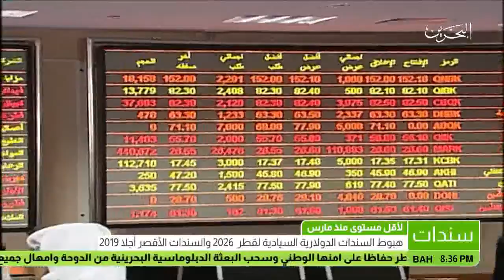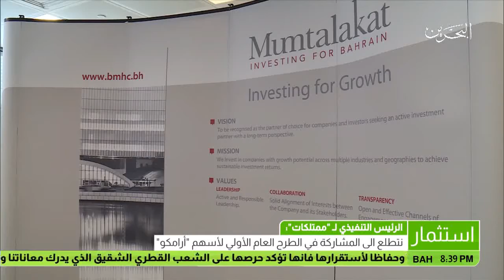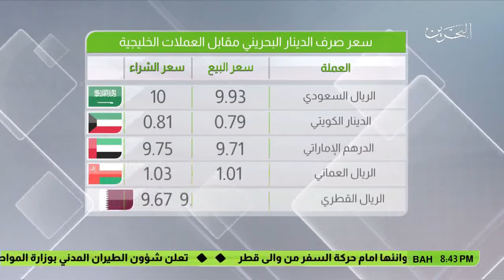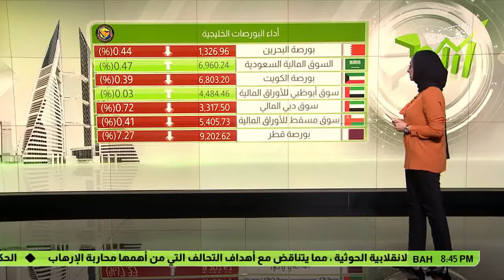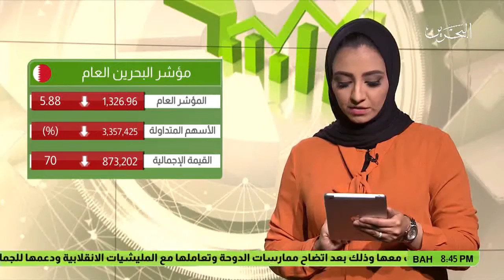البحرين : النشرة الاقتصادية 05-06-2017